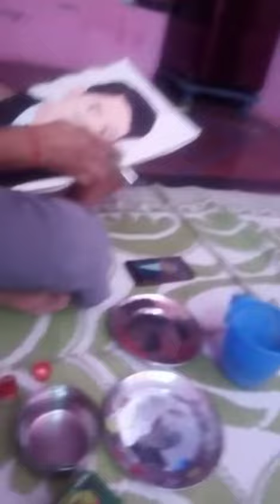कुछ पुरानी यादों के पल | some old memories